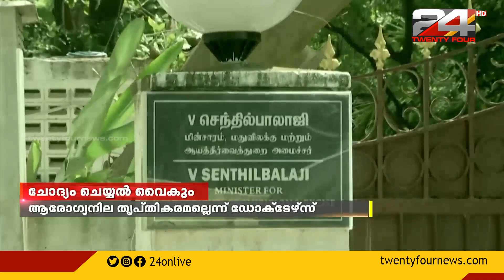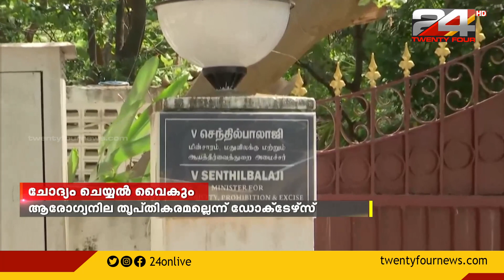കൈക്കൂലി കേസിൽ ഇഡി കസ്റ്റഡിയിൽ വിട്ട സെന്തിൽ ബാലാജിയുടെ ചോദ്യം ചെയ്യൽ വൈകിയേക്കും